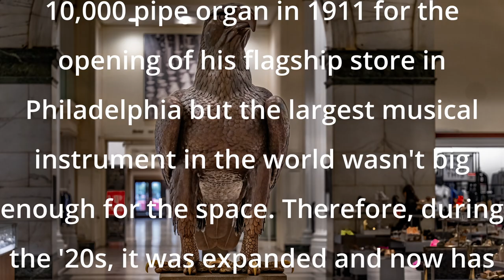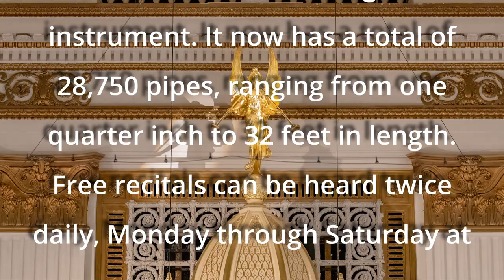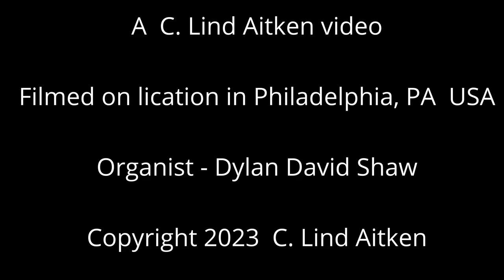28,750 PIPES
The Wanamaker organ was built in 1904 for the St. Louis Worlds Fair. In 1909, John Wanamaker acquired it for his flagship store in Philadelphia, PA  USA. Installation took two years and on June 22, 1911, at the same moment as King George V was crowned in Westminster Abby, the Grand Organ was heard for the first time in the seven story atrium of John Wanamaker's store. Despite the size of the organ, its tone was judged to be inadequate for the size of the atrium. Wanamaker's response was to build an organ factory in the attic of his building, where forty full time craftsmen expanded the size of the instrument. Today it has twenty eight thousand seven hundred fifty pipes ranging from a quarter of an inch to thirty two feet in length.
This grand instrument can be heard twice daily from Monday through Saturday in the Wanamaker Building in Philadelphia, PA, USA
Organist - Dylan David Shaw